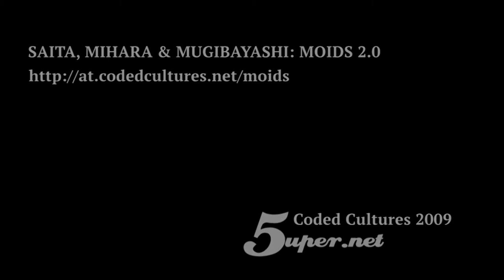Moids 2.0@Coded Cultures 2009 Vienna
Through smashing, cutting, slicing and burning the computer mouse, the movement of the mouse pointer on the desktop shows the screaming of the dying mouse. This is a software art piece showing an image of the connection between material and information.
In the moment of destroying a computer device, the mouse as material and its cursor as data leave a "last statement". DanmatsuMouse captures this statement by video camera and a computer program in parallel. By running exonemo's application on your computer, the image of destroying the mouse and the motion of the cursor will be replayed simultaneously on the desktop. The motion of the cursor is replayed using the real cursor on your computer, so you have a simulated experience of the moment of destroying the mouse.